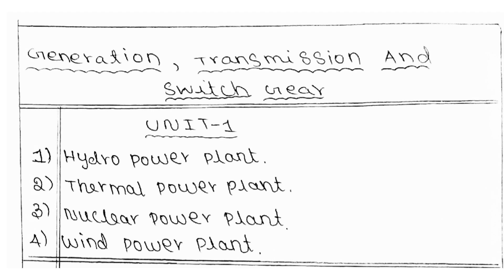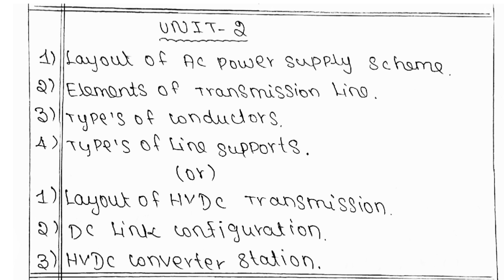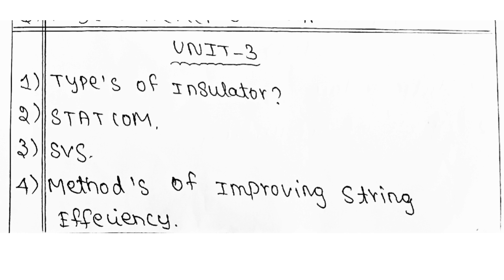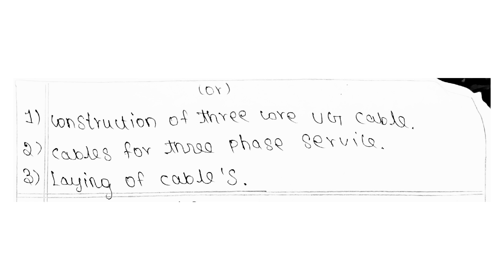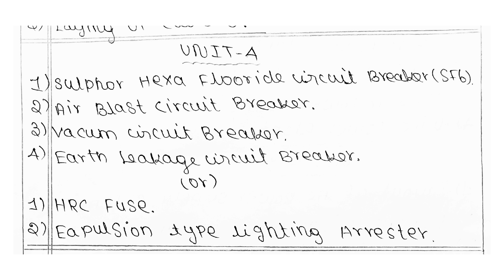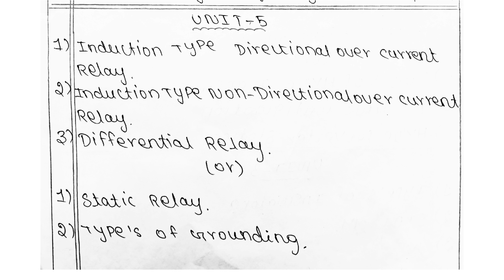Generation Transmission & Switchgear (GTS) Expected 14 mark questions (Nov-Dec) 2023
expected 14 mark questions for GTS exam